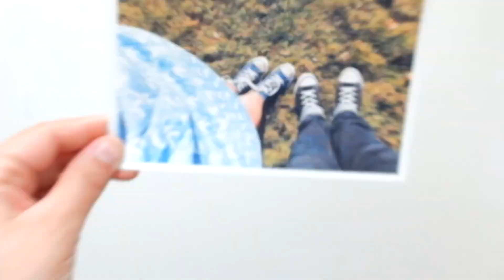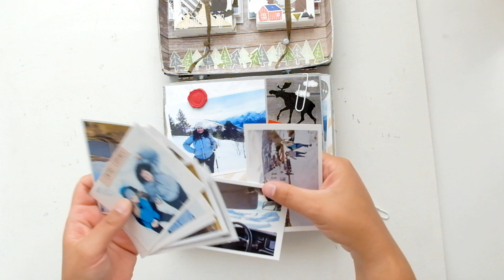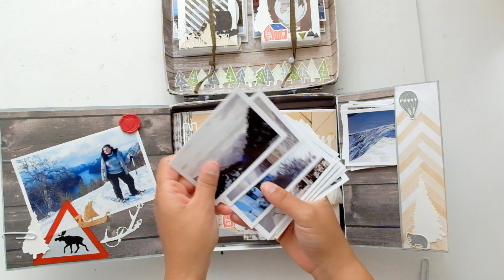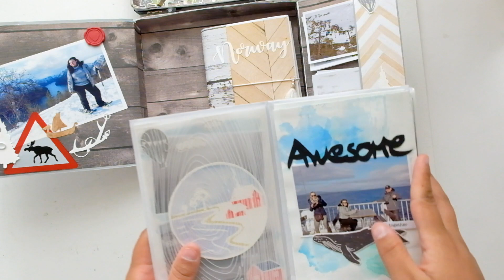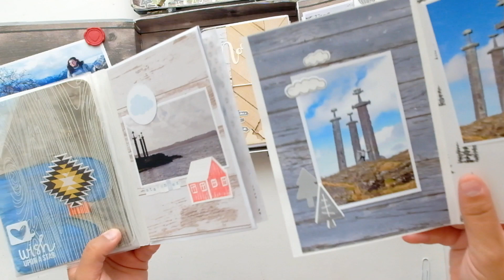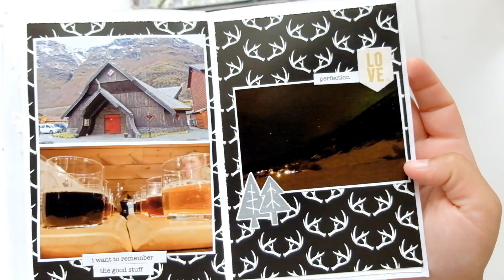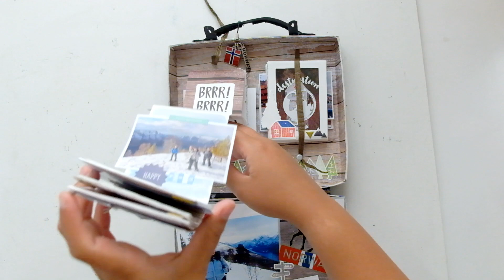La valise Scrapbook souvenir NORVÈGE + Giveaway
description

Dans cette vidéo je vous fait découvrir la valise mini album spécial Norvège.

Liste matériel :
Carton
Papier kraft
Set Tampon + Dies de Stampin Up "Outdoor Adventure"
Découpes Bois Sagapo Scrap
Papier Crate Paper bois "Little You"
Die-cuts + Papier We R memory Keepers "High Five"
Dies Sagapo Scrap
Dies Kesi'Art
Dies Sapins Florilège Design
Enveloppes Blanche Action
Classeur à embosser Tim Holz
Découpes Swirlcards
Découpe silhouette
Papier et carte Chrystal de Swirlcard